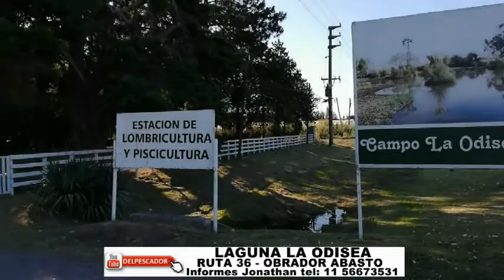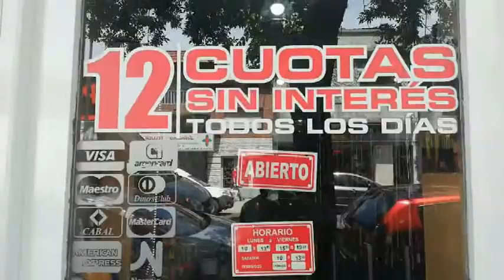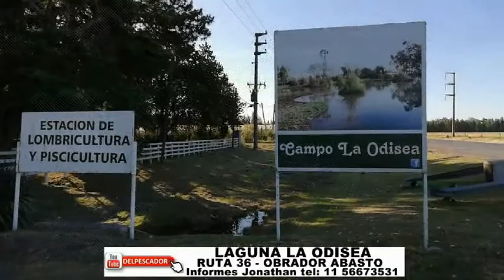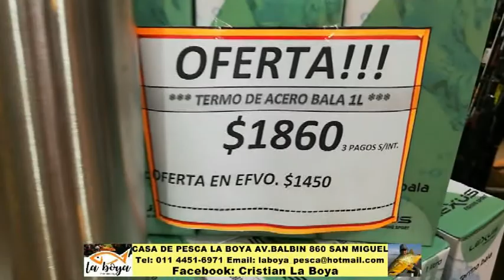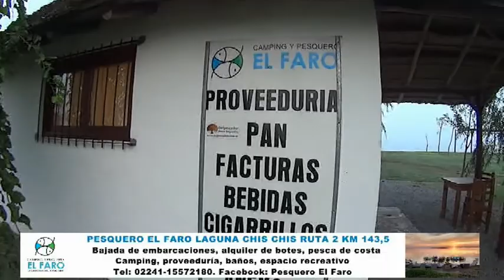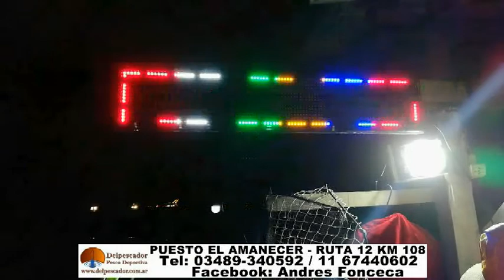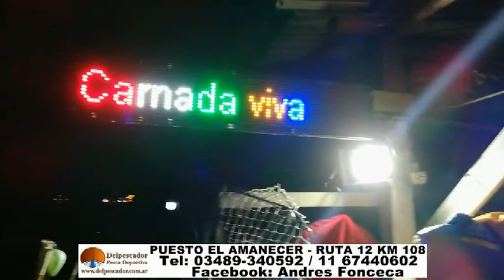DELPESCADORTV319. TARARIRAS EN LA ODISEA Y EN JUNIN. CORVINAS NEGRAS EN LAVALLE